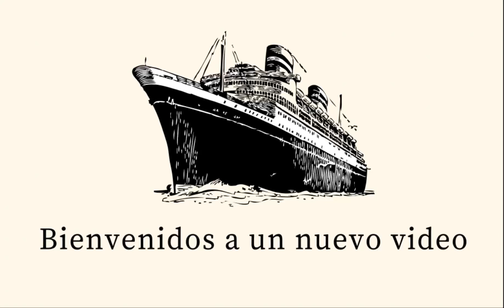VAMOS A CONOCER la COCINA de un BARCO DE CRUCEROS.